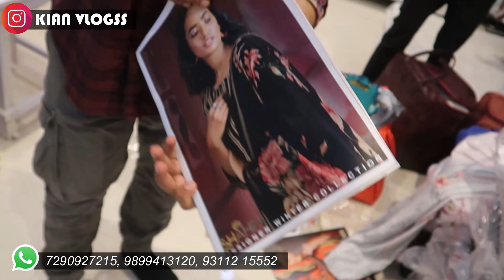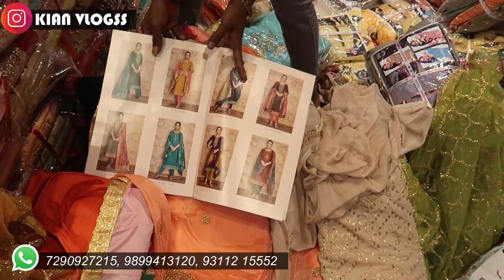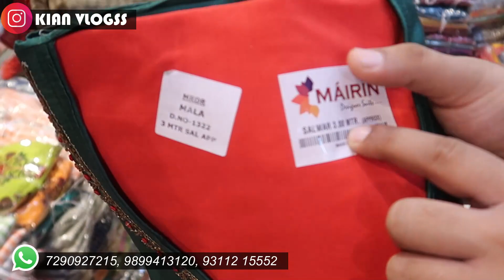Woolen KURTI, Stalls, Shawls, Woolen Suits, Showroom Suits, Low to Rich Class Suit Wholesaler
ARIHANT FASHION
Address - 56 57 58 second floor shyam bazzar katra shenshai chandni chowk delhi (Opposite Haldiram- 110006

Thank you for contacting Arihant Fashion! Please let us know how we can help you.

VIDEO DECLAIMER
.KIAN VLOGS !! _______________________________________________